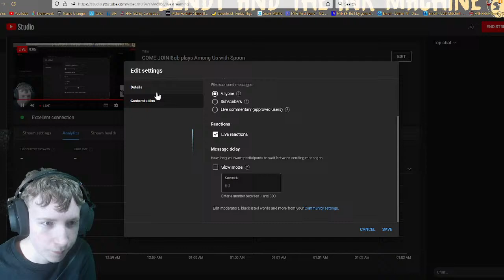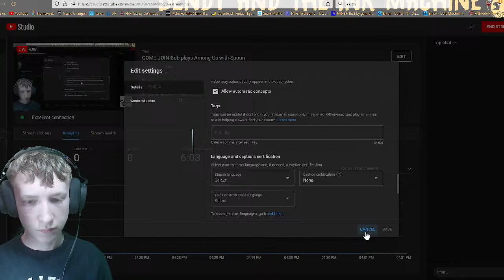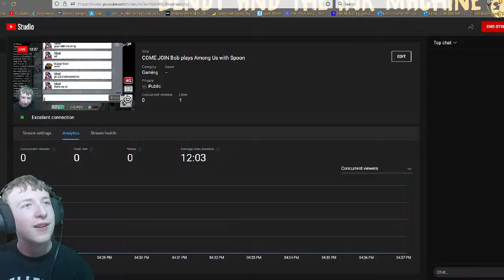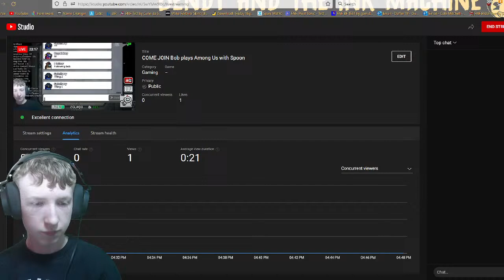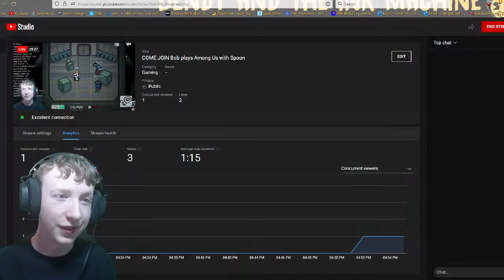COME JOIN Bob plays Among Us with Spoon